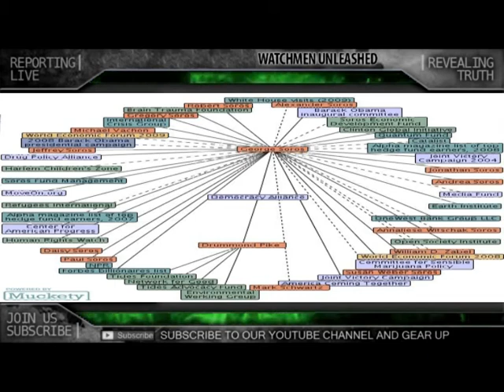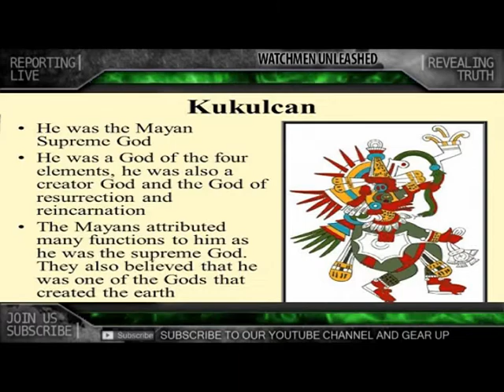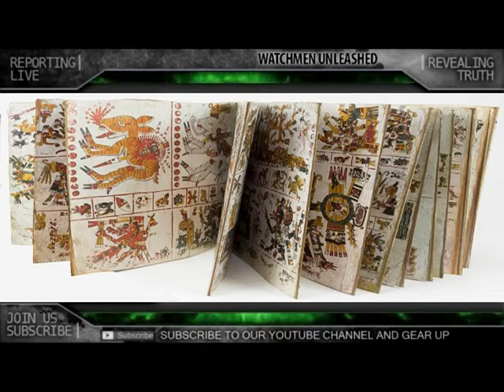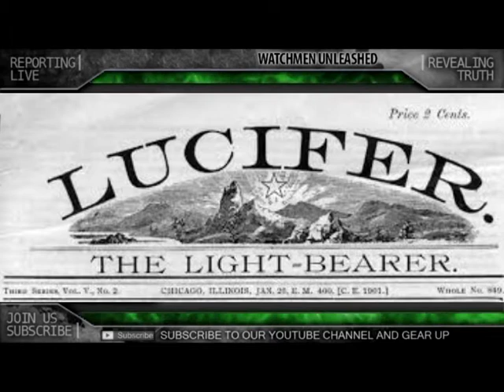America's Assignment with Destiny